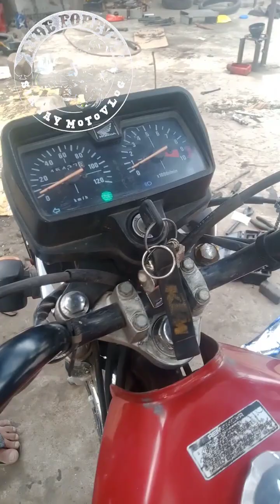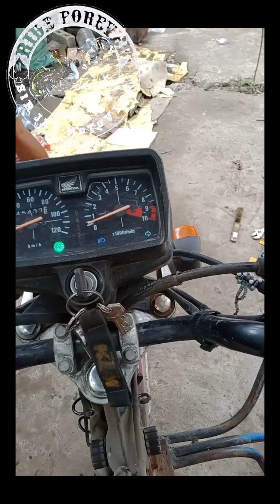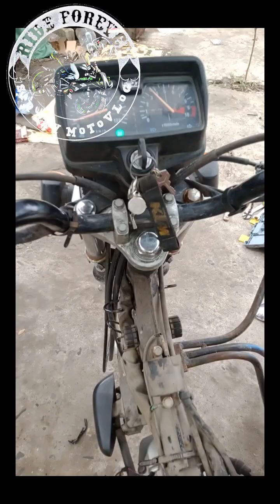TMX 125 Alpha na Biktima ng Palit Stator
Sir JAY TV fb page
Jay Nool Guevarra fb profile